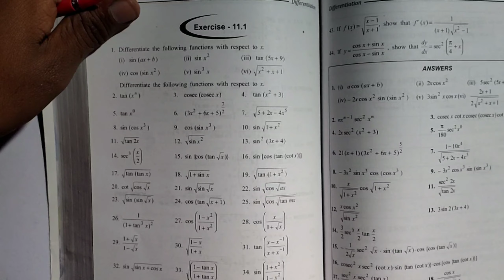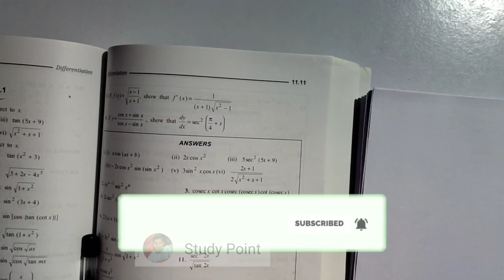Class 12 || K.C.SINHA || Differentiation || Exercise 11.1 Ques.11 to 16|| Solution || Mathematics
Diffrentiation
 how to solve diffrentiation  questions
with example & all formula.
12th class mathematics calculus chepter in this video. I taught you how to solve question of diffrentiation, those example I take in lectures that was in kc shinha book.

my other video english grammar you can watch.

I am ujjawal mehta . I upload video on youtube related to#_education opinions career .

I am an educator for 10 th and 9th student..
With hindi midium..
 Ratio & proportion - 1 PDF link 🔗 🔗 :-

Ex-11.1, Q1 to10॥ Diffrentiation solve question ॥